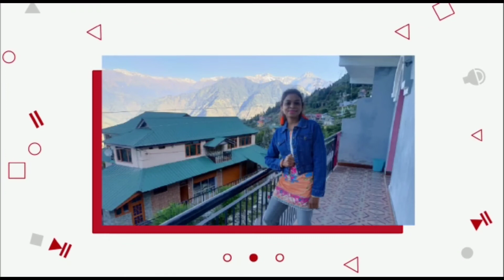Handi Chicken/Malsa Chicken tehenj ge try tabon pe🤤/New Santali Vlog video /Creating Memories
Handi Chicken/New santali vlog/Creating Memories

Johar
   Tehenj aa vlog video redo Handi Chicken Recipe try kadanj.Handi chicken do adi sebel ge bujha aa.Aape ho 1dahao try tabon pe r comment kated ley inj pe.Ma tahole video rebon yapam kana.🙏🏽🙏🏽🙏🏽